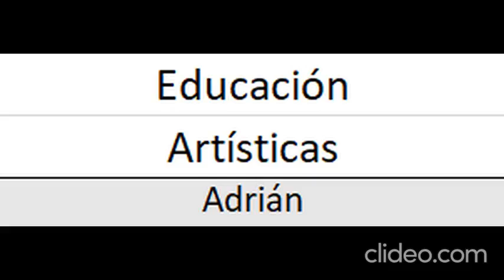Publicidad de Colores frios para el cine 3 D